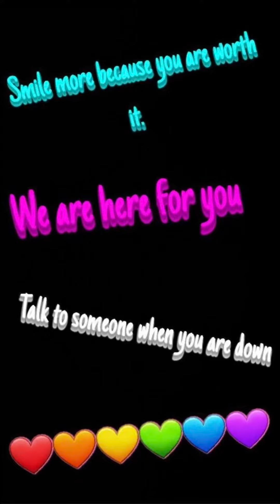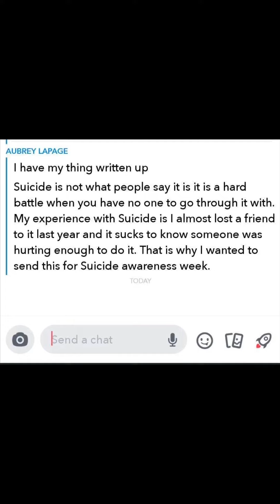National Prevention Week: Suicide Prevention